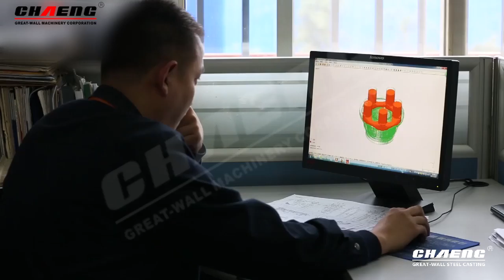Have you seen such a spectacular slag pot/slag ladle manufacturing?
The slag pot produced by CHAENG has excellent performance, greatly improves the slag treatment efficiency, reduces the treatment cost, and enables slag steel (iron) to quickly reach the weight and size standards of the furnace. Therefore, it has been well received by the market and has been exported many times. To overseas countries such as South Korea, the United States, Mexico, and Canada.